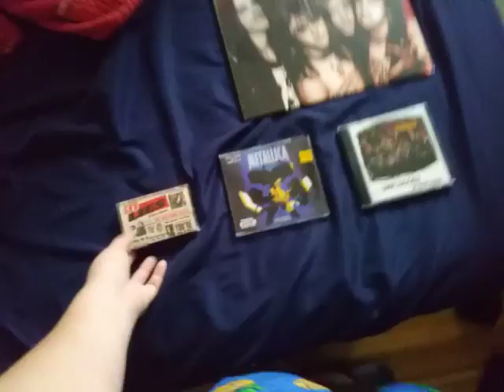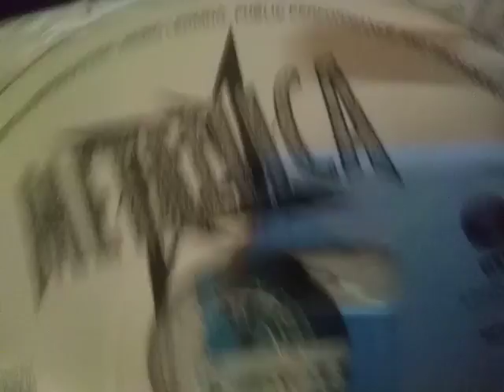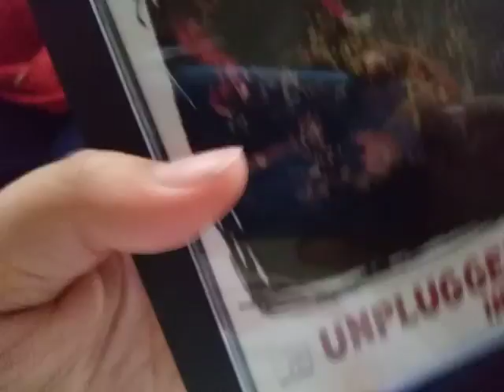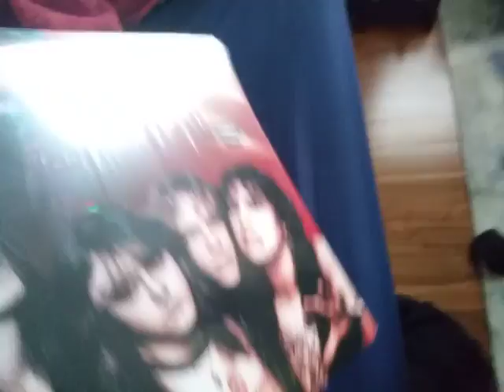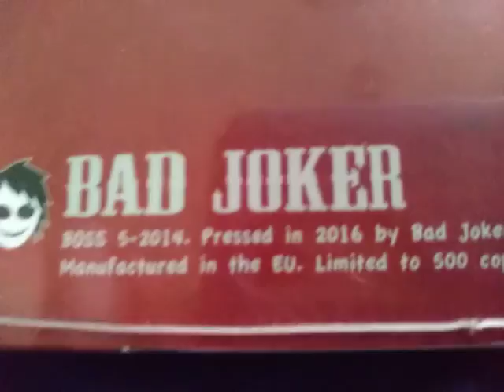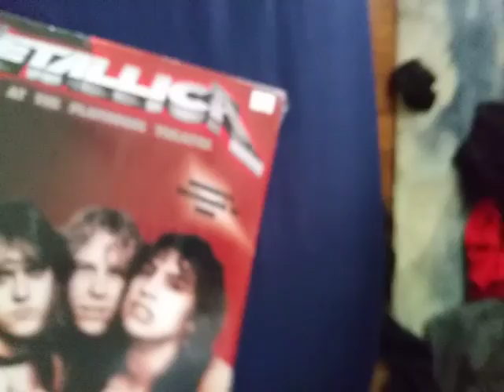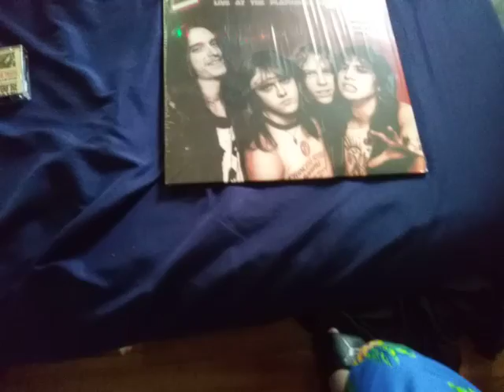Nirivana, metallica, and guns n roses